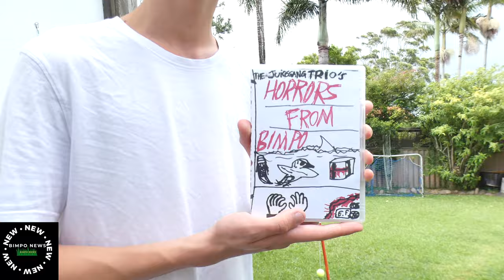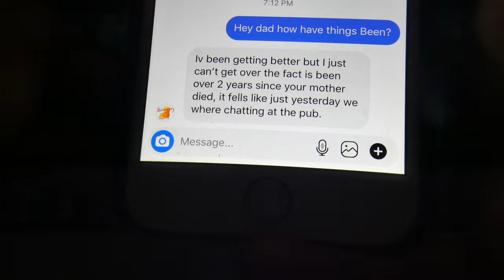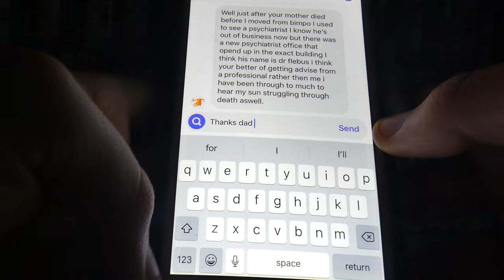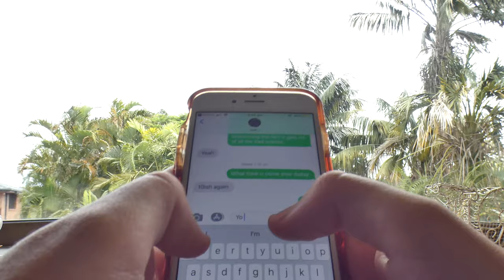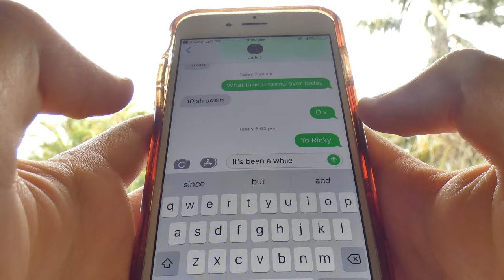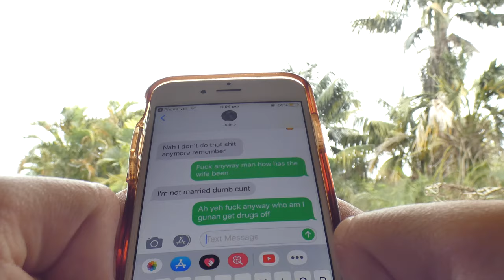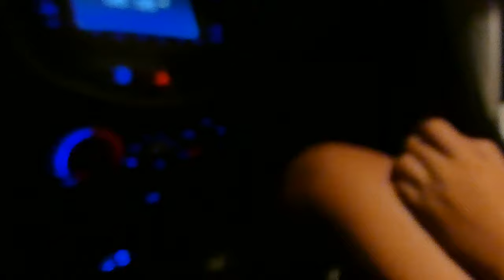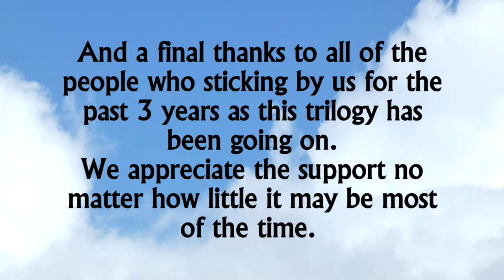Kev Strikes Back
Kev strikes back is the 3rd and final movie in the movie juice trilogy.

Written by:
Jude Edwards

Story by:
Jude Edwards
James Edwards

Directed by:
 Jude Edwards
James Edwards

Music Composed by:
JayEe,DeepLiar &
Insubordinate Brian.

Jude Edwards
Ashley Edwards
James Edwards

Production Companies:
Juicegang Studios©
TEDDY Studios©
Night Films©
Airwave studios ©
Edwards films ©

Jude Edwards
Ashley Edwards
James Edwards

Juicegang Studios©
TEDDY Studios©
Night Films©
Airwave studios ©
Edwards films ©

Owners of "Kev Strikes Back "
Jude Edwards
Ashley Edwards
James Edwards